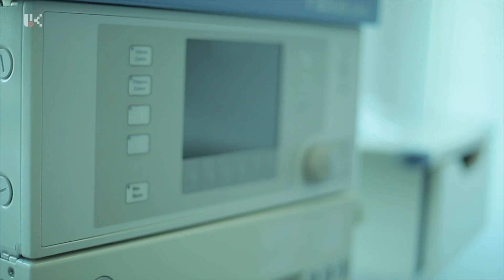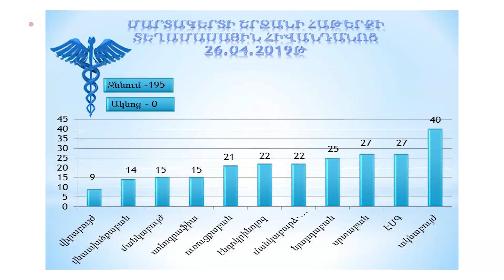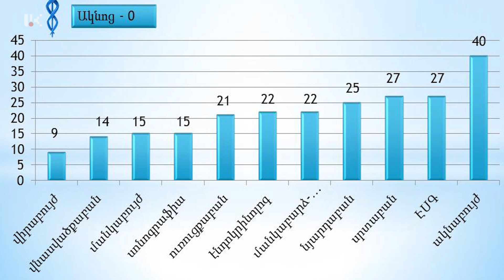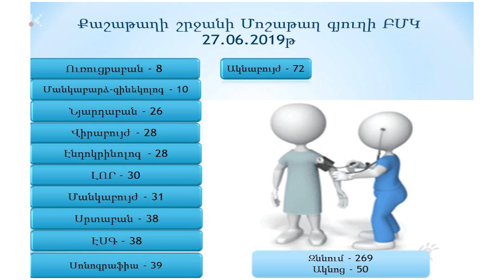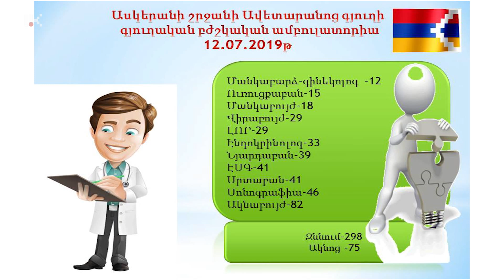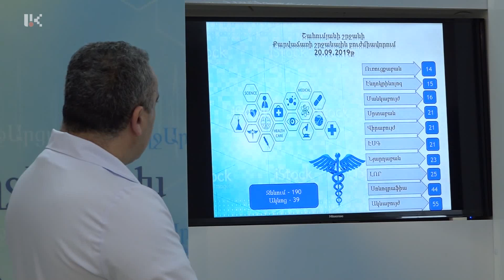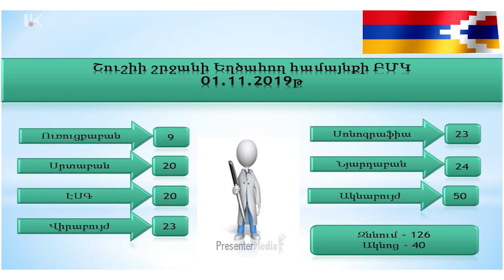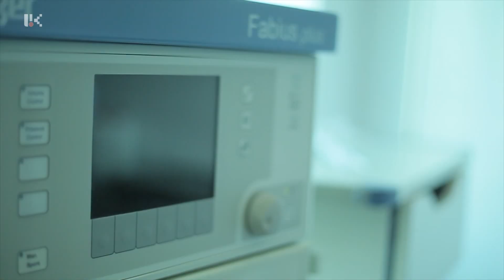ԱՌՈՂՋ ԱՐՑԱԽ 12.02.2020